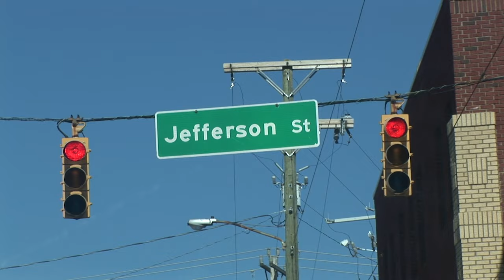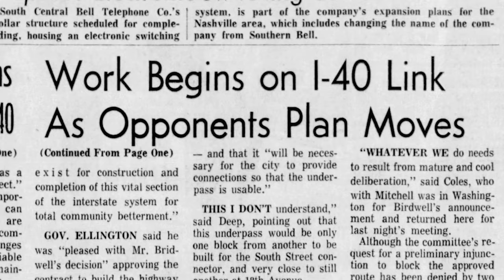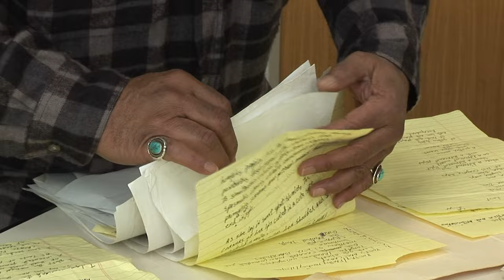The Jefferson Street Poet documentary film trailer (5 mins)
"The Jefferson Street Poet" follows the life of James C. Floyd, an African-American poet born and raised in Nashville Tennessee. He grew up in the tightly knit, thriving black community surrounding Jefferson Street, where Fisk University, Tennessee A&I State University and Meharry Medical College provided the neighbourhood with the highest level of education. In 1963, Floyd left high school to join the army, leaving with an honorable discharge in 1968. He returned to Nashville when the US political landscape was shifting drastically with the Civil Rights movement, the assassination of Martin Luther King and the passing of the fair housing act.
Also around this time, city planners routed I-40 Interstate Highway directly through the middle of Jefferson Street totally disrupting the community and triggering a period of sharp decline. Floyd eventually slipped into a world of crime and drugs. In 1972, he was arrested for bank robbery and spent the next 4 years in Tennessee State prison where eventually he turned his life around and rehabilitated himself through creative writing. In prison he completed two years of college, receiving a certificate in Braille and formed a prison writer’s group. Since his release in 1977 he has continued to pursue his writing and works for disenfranchised youth and drug and alcohol addicts as a mentor and life counselor. This is a film celebrating his poetry and the African American community surrounding Jefferson Street. It's a story of survival, hope and the redemptive power of art.